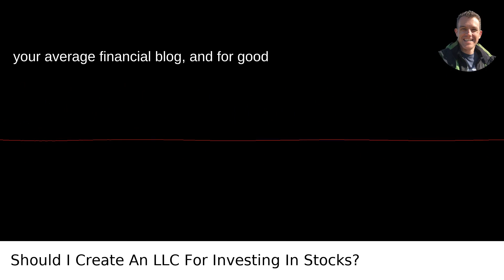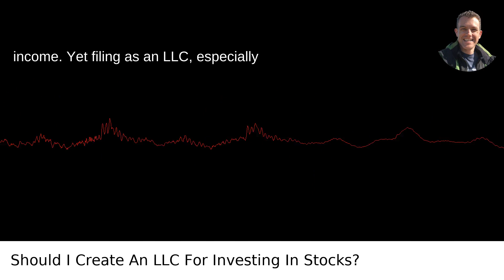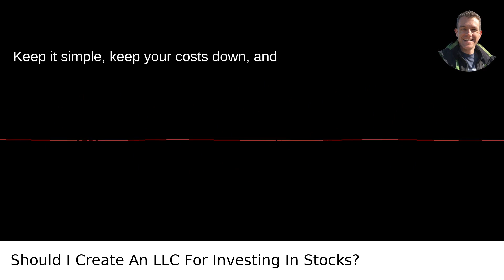Should I Create An LLC For Investing In Stocks?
I answered this question on Quora My video answer to the question: Should I Create An LLC For Investing In Stocks?